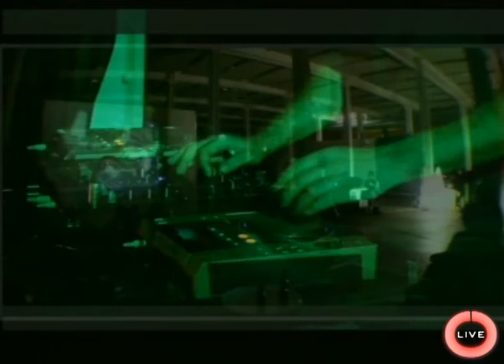5#MOVA live - FIBLA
"For all the people who may have followed the electronic scene development in Catalonia it is impossible not get familiar with the name of Vincent Fibla. This Spa.RK label Co-founder has performed in most of the best clubs of the country and has participated in several festivals that made him travel to countries such as Argentina, Germany, Norway or Israel. He has also performed at Sonar on his editions in Barcelona, Sao Paulo and Tokyo. For him, every part of the globe is suitable to make good electronic music, good enough for your shoes and brains, absorbing rough basses, light synthesizers or humming rhythms. From IDM to wonky he creates a chameleonic speech that turns to a great sample of deep and smart contemporary electronic music. MOVA may not be as the Ritz, but luxury will be served."

MOVA Live is an online music platform and community, that brings you brand new local talents from Barcelona and beyond.
Every monday from Fabra i Coats, an old factory turned into a contemporary art center.